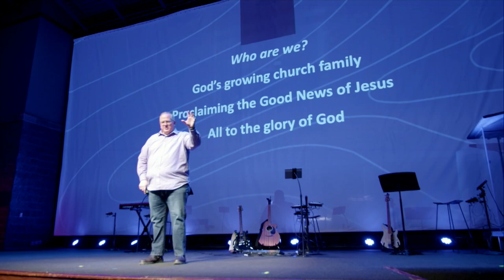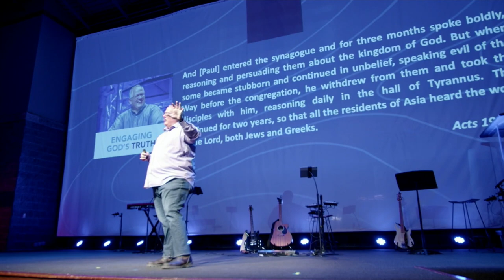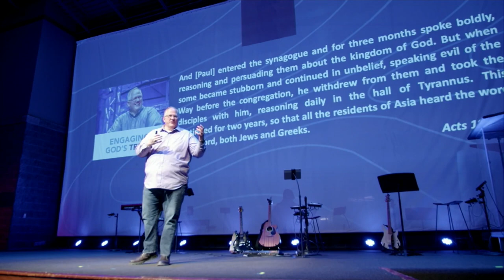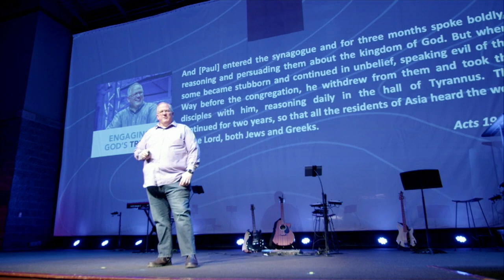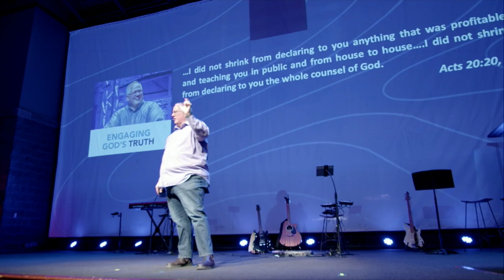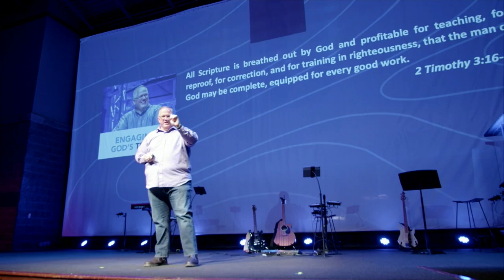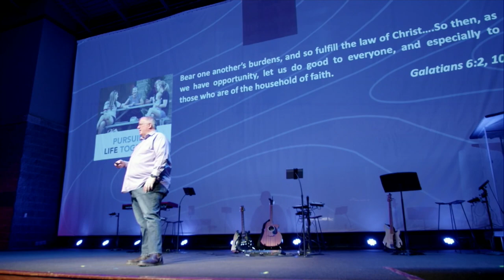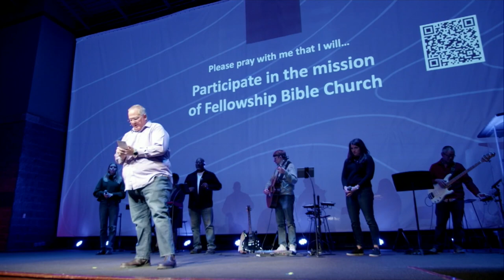This is Us: What We Do